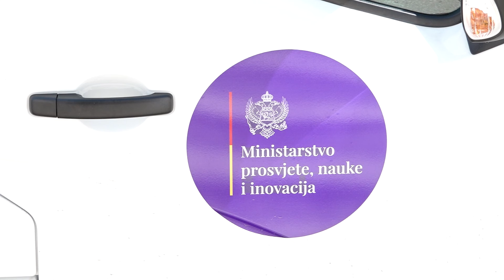HRONIKA ŠAVNIKA - 23. 4. 2024.